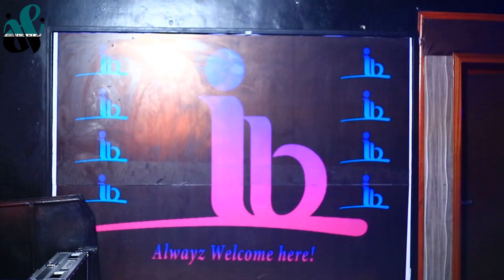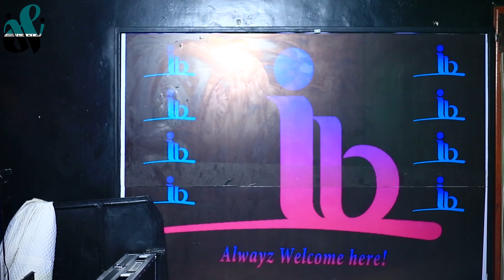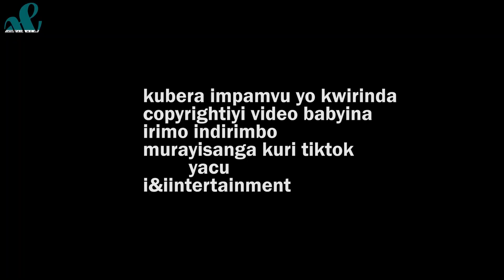Mfite Imari Rufonsina na Aisha bakoze amabara.KARABAYE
KABARORE GATSITO
Escale sitasiyo niyo yateguye
dore ibyahanereye